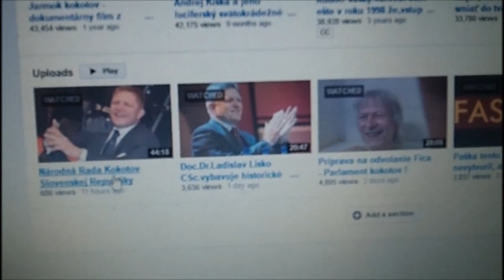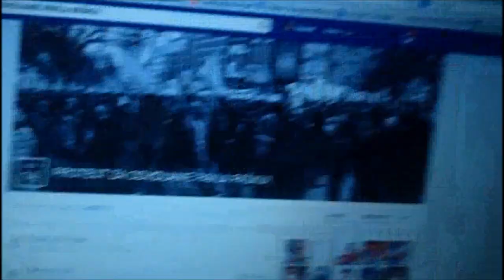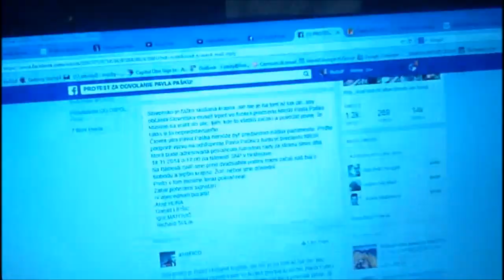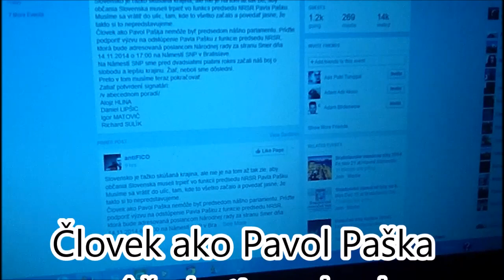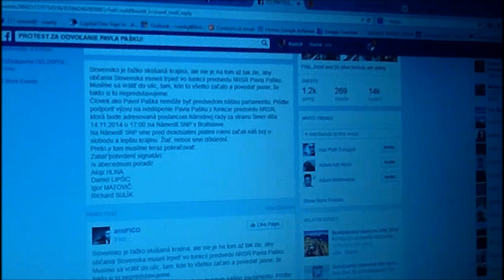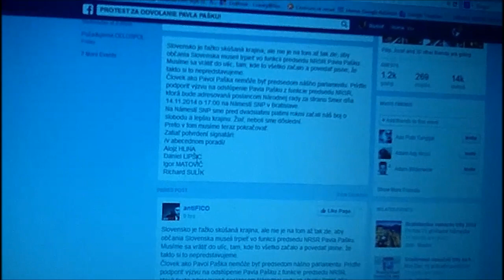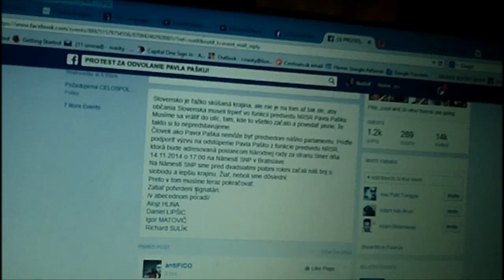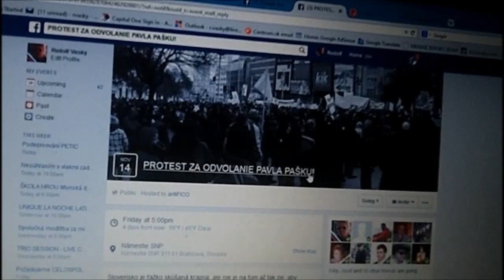Pozvánka na Jarmok kokotov-tri.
Pozvánka na : PROTEST ZA ODVOLANIE PAVLA PAŠKU!
Piatok 14.November 2014 o 17:00 hod. Námestie SNP, Bratislava